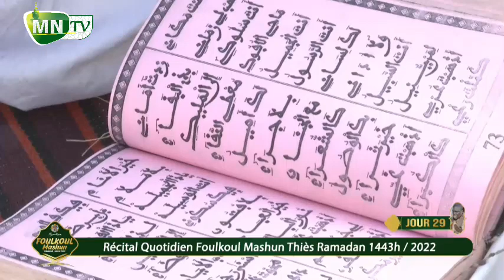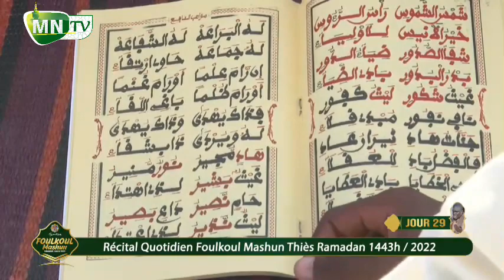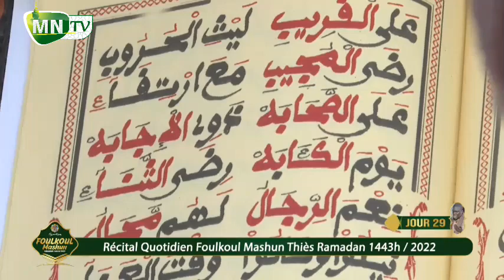KUREL JAYSUN (313) Clôture Foulkoul Mashun Thiès Jour 29 Ramadan 1443H/2022